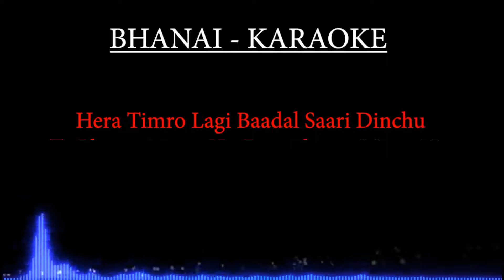New Nepali Karaoke Songs |Bhanai |Tribal Rain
Hello,
Please Enjoy, Bhanai -Tribal Rain Karaoke